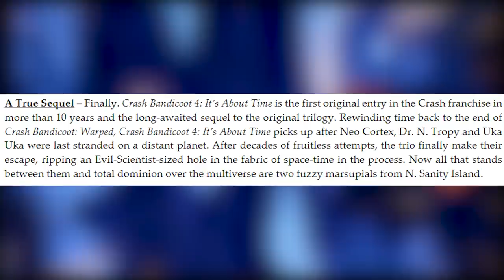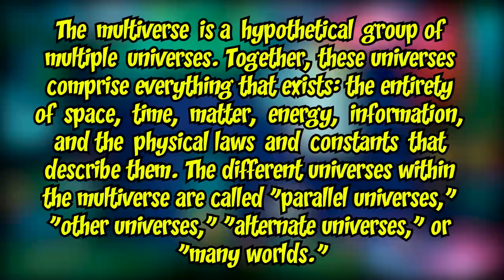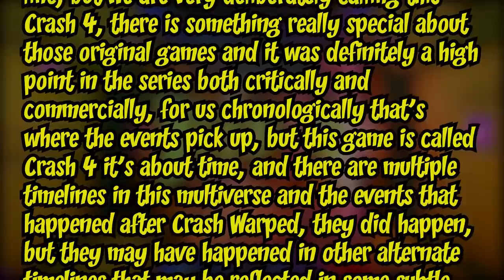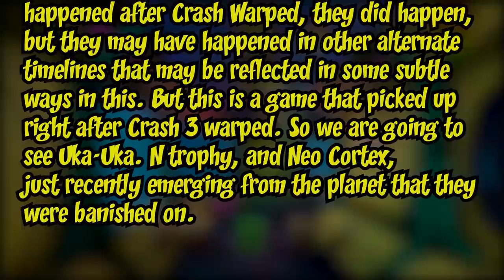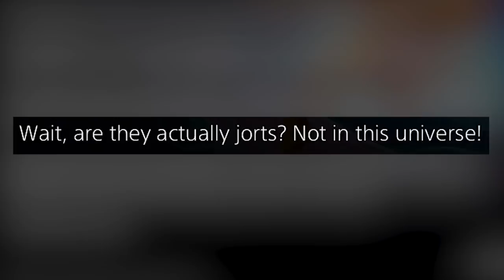ALL Crash Bandicoot Games Are CANON!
So It Turns out, it seems that ALL Crash Bandicoot Games are now Considered CANON! Let's talk about it!